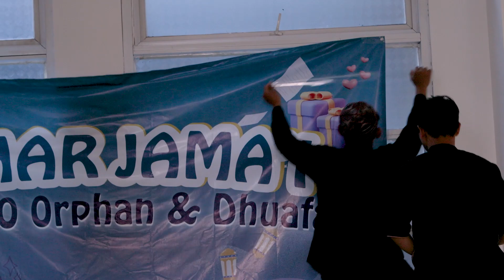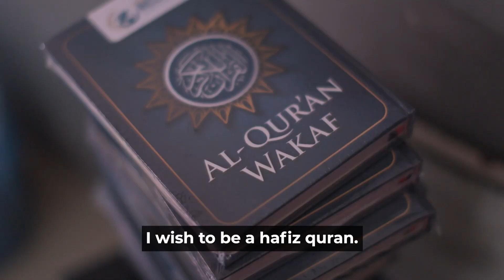Ramadhan Deployment 2024 | Aceh & Bandung, Indonesia